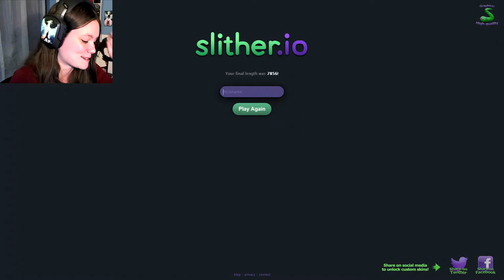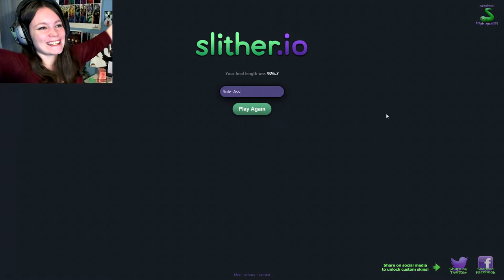Slither.io | 01 | OM NOM NOM NOM